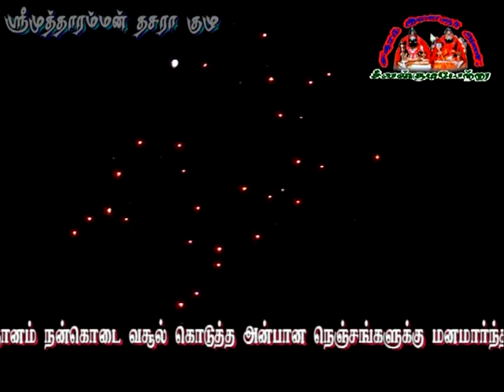kulasai dasara 2010 sivenkudiyeatru part 6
kulasai dasara 2010 sivenkudiyeatru